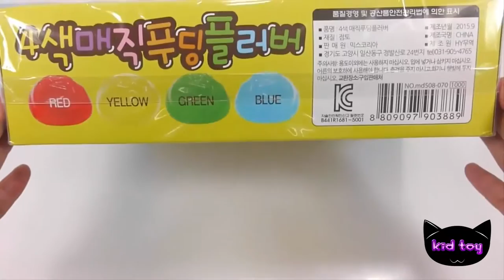레인 보우 대리석 공 점액 장난감 만드는 방법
레인 보우 대리석 공 점액 장난감 만드는 방법 子供のおもちゃ